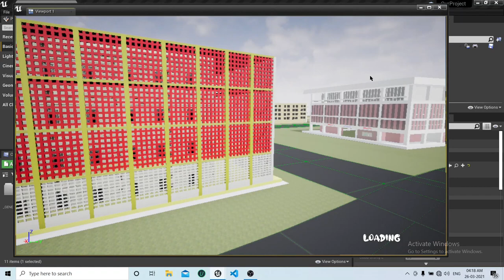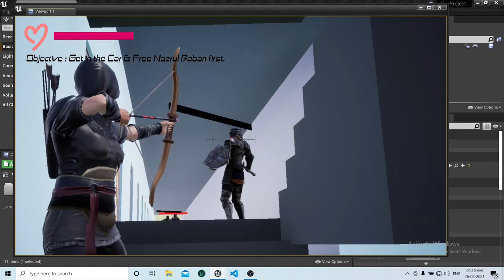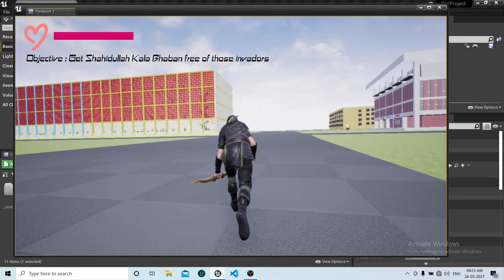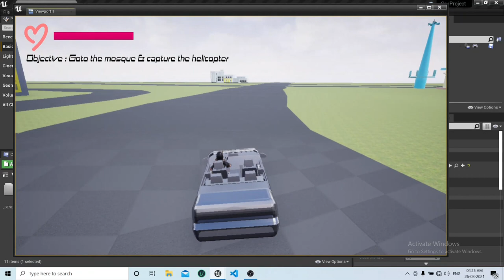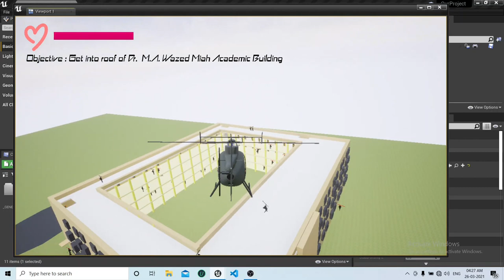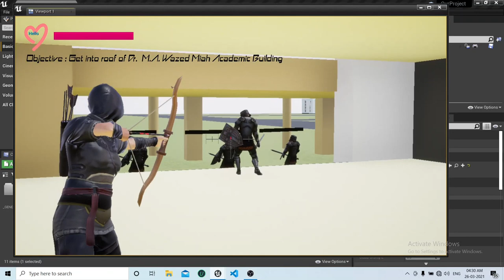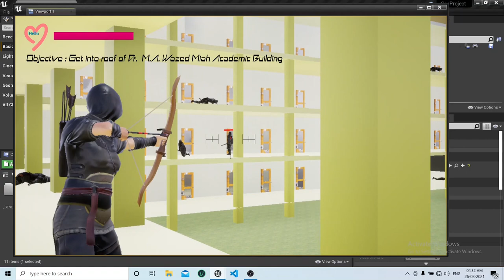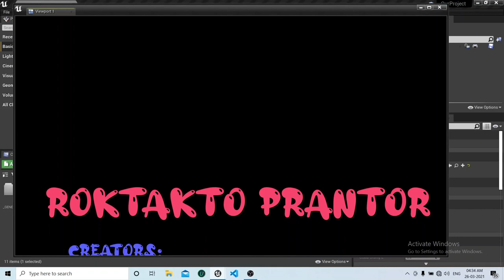Roktakto Prantor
Talent wins games, but teamwork and intelligence wins championships.
- Michael Jordan
We present you our 2nd game "Roktakto Prantor" by TeamThunderWolves (originally released on 26th of march, on our Independence day). It is also our 1.2 game project.  We tried to virtually portrait University of Rajshahi(Partially) .In our game, You will be exploring beautiful Rajshahi University & will be freeing it from illigal invaders who captured RU and made their base camp in 4th Science building.

Software Used : Unreal Engine, Blender, Sketchup.